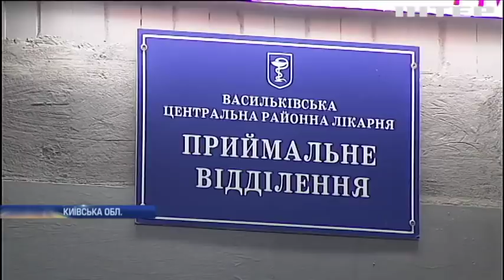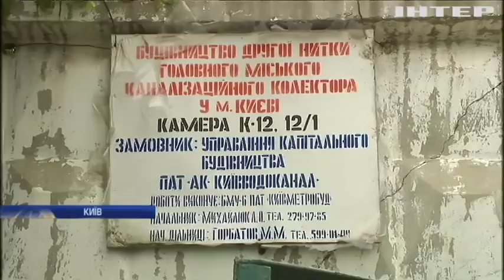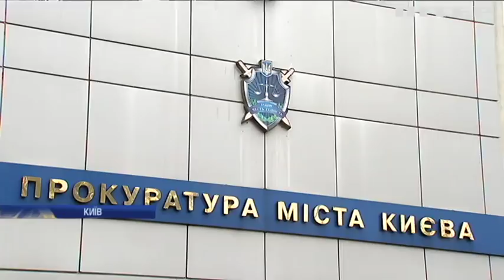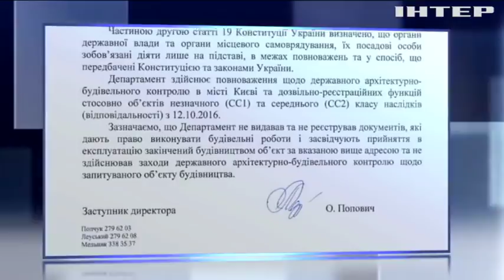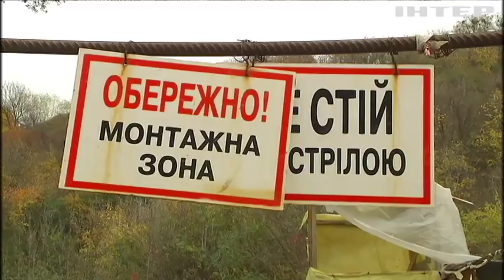Новости 8:00, выпуск за 31 октября 2017 года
Головні події на цю годину: Повторний замах: на Київщині розстріляли авто з Аміною Окуєвою; У Польщі під час ремонту базиліки загинув українець; На Буковині наркоділки виготовляли амфетамін (відео); Кияни потерпають від смороду міського колектора; Колишнього політтехнолога Трампа і Януковича звільнили під заставу; У Вірменії зловмисник взяв у заручники 3-річного хлопчика (відео); У Китаї буйвол розтрощив супермаркет (відео); У Парижі на аукціон виставили рідкісну роботу Марселя Пруста (відео).